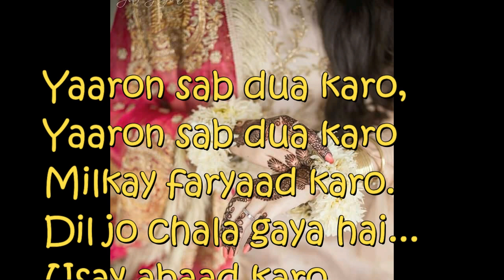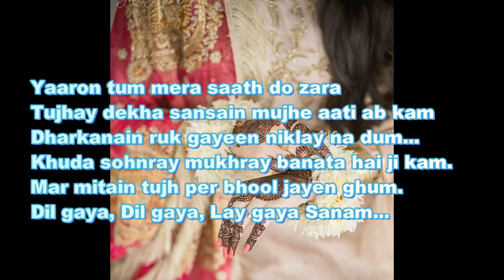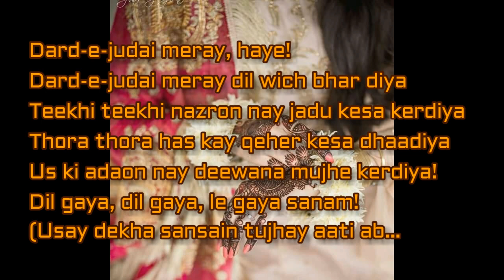yaro sab dua kro with lyrics Adnan Hussain & ram shankar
yaro sub dua kro with lyrics Adnan Hussain & ram shankar
Urdu ,Hindi ,saraiki ,punjabi ,pashto ,balochi ,hindko all languages of songs poetry
super fans of Salman Khan,Bollywood,Hollywood ,Lollywood movies clips